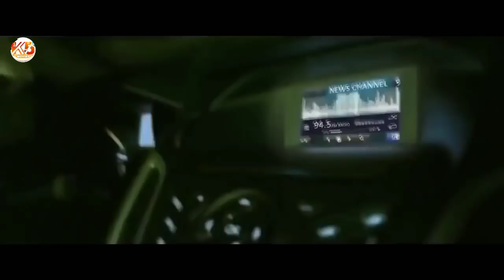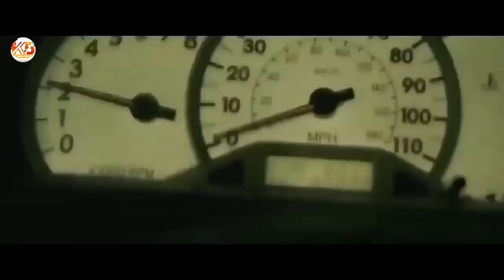New best Scarry Zombie movie 2019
New English Hollywood horror Movie 2019 |

New hollywood Horror Movie Thirst Full Hollywood movie Hollywood Full Length Movie | |

The NUN | Latest Horor Movie The curse of The NUN |

Hollywood horror movieThe Axe Murders of Villisca

13 Demons Full Hollywood horror movie | HD

New Horror Movies 2019 Top Horror movies Hollywood Scary Thriller Movies 2019 Full English HD

Hollywood Horror Movies 2019 । Best Hollywood movies । Latest Horror English Movie

Horror Zombie Movies 2019 Full Movie English - Hollywood Scary Thriller Movies 2019 HD

New hollywood horror movie 2019 || latest updates |

Horror Movies Full Movie English - Hollywood Scary Thriller Movies 2019 HD

New release Hollywood horror movie 2019 | best Hollywood scary movies 2019 |

Hollywood Vampire Movies Best Action Movies Hollywood Full Length English Sci fi Movies 2018 ||

New Horror Movies 2018 Superb Horror Movies 2019 Hollywood Suspense Movies

Hollywood Scary Thriller Movies 2018 Full English HD